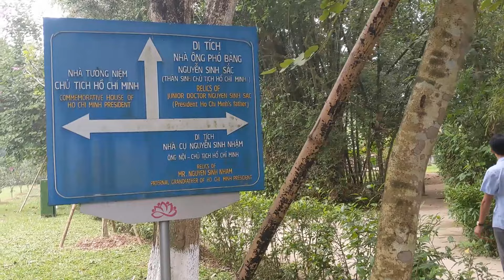Về Làng Sen Thăm Ngôi Nhà Nơi Tuổi Thơ Bác Sống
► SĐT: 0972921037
© Bản quyền thuộc về Việt Vùng Cao
© Copyright by Việt Vùng Cao Production ☞ Do not Reup
Cảm ơn !